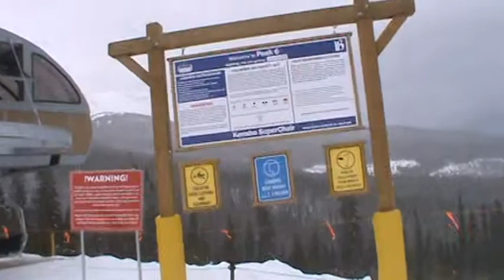Breckenridge Kensho SuperChair (12-25-14) afternoon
You may notice that the directional sign at the top of the lift has had some additional structural support added.